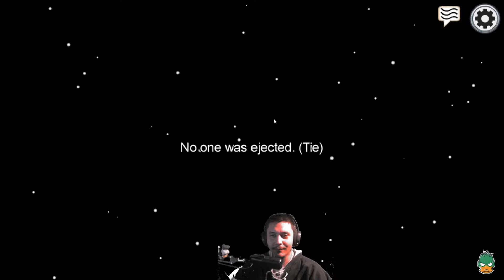[Among Us] Turti vs Sarah the SHOWDOWN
Turti and Sarah go head to head in the battle of champions.

Mon-Wed-Fri-Sun at 12pm PST!

Like Game Dev/graphical design? Come join the FIRST Community!

Looking for an ORG? MERCH NOW AVAILABLE!!!